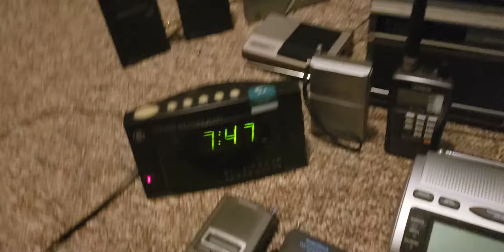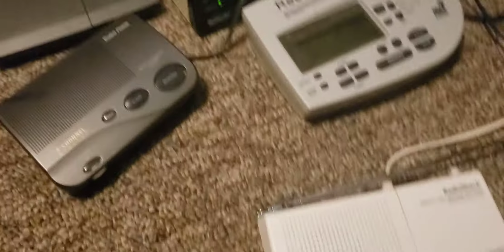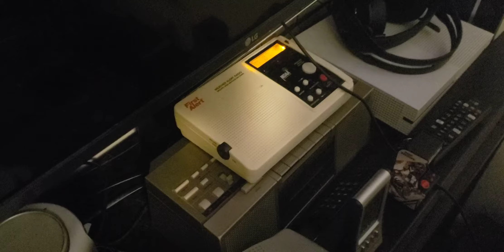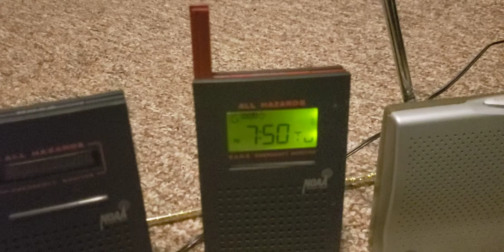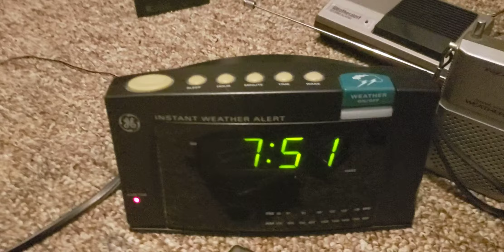A Complete Weather Radio Collection- 11/2/21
Last upload today lol